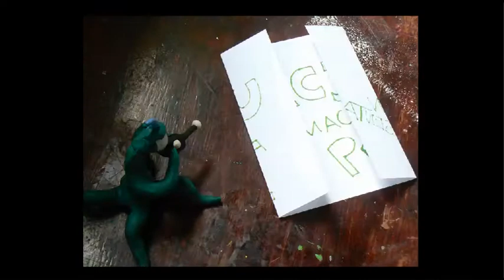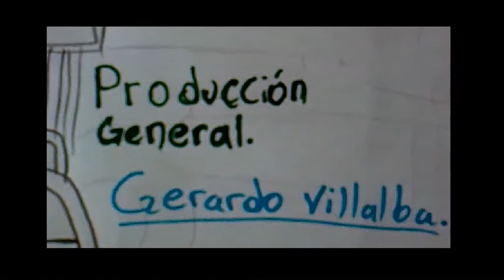Ideas por la paz (stop motion)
Este es un pequeño video para un evento acerca de la paz (mezcla stopts motion con dibujos animados
(primer en animación, semestre enero-junio 2010)